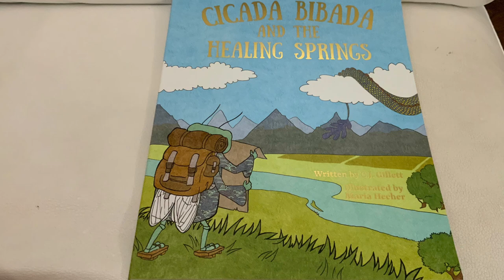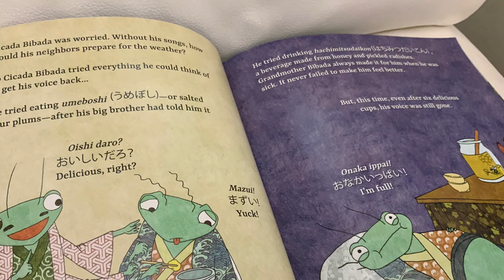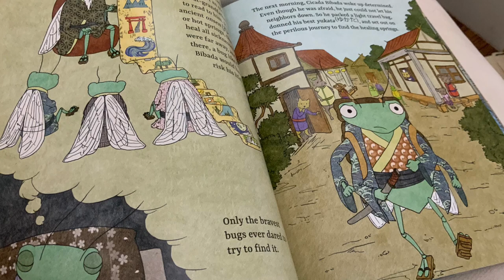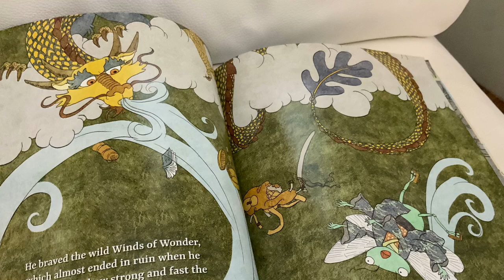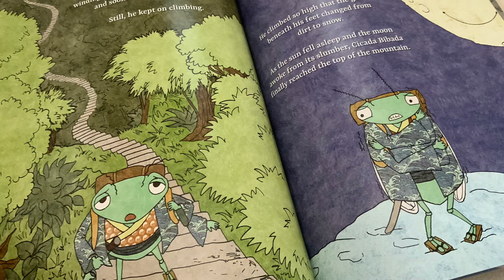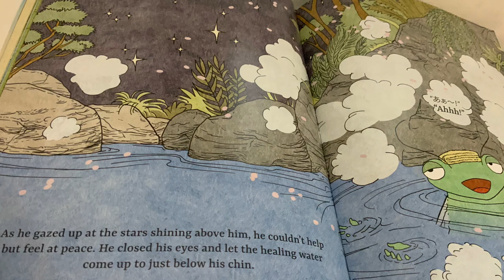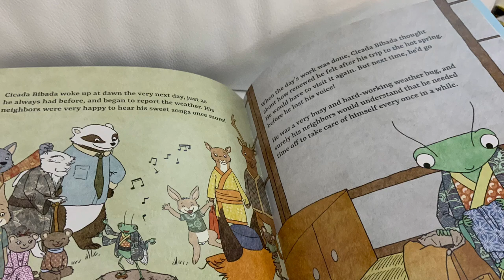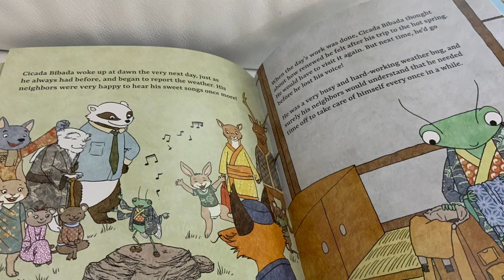Cicada Bibada and the Healing Springs by C.J. Gillett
Reading this great book, Cicada Bibada for the Gillett fans!
:)  our new website file:///C:/Users/tyler/Documents/home.html